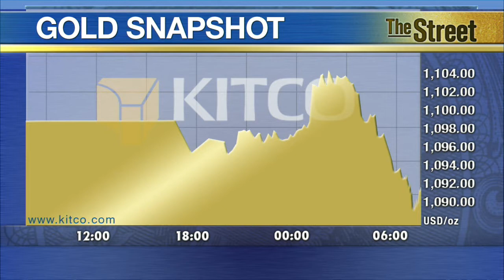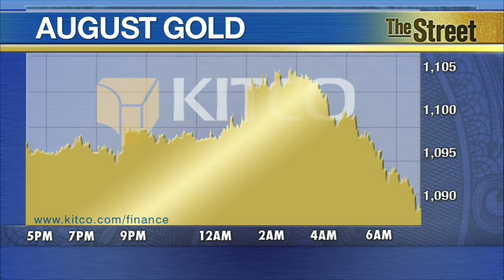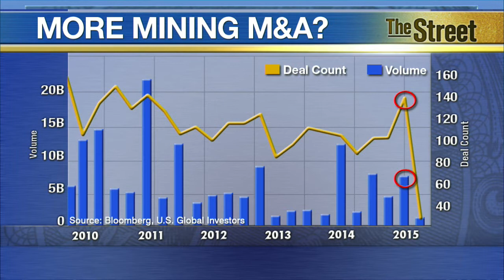Gold Due For Rally As Negative Sentiment Reigns – U.S. Global CEO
Kitco News - Gold prices were trying to benefit Monday from a sharp sell-off in the Chinese equities overnight. China’s stock market saw the biggest one-day drop in eight years, as the Shanghai composite index was down 8.5%. Kitco’s spot gold was quoted down $2.60 at $1,096.90 an ounce. 'There is so much manipulation, someone is front-running or trying to manipulate the price against an already building short position –- now it appears to be a crowded trade of excessive shorting in gold and we are due for a rally,' said Frank Holmes, CEO at U.S. Global Investors in an interview with Kitco News. 'It appears there are two things that happened last week- someone knew that the Flash PMI out of China was going to be negative and they hit the market a week ago and it seemed to be synchronized,' he said Monday. During Asian trading hours last week, investors dumped more than $500 million worth of bullion in New York in a matter of seconds, with selling occurring almost simultaneously on Chinese markets, Holmes explained. 'The sheer scale of order flow across both the Shanghai Gold Exchange and the Shanghai Futures Exchange, where combined volume on Monday surpassed the notional equivalent of 250 tons, led many market trackers to speculate that Chinese hedge funds were behind the move,' Holmes said.